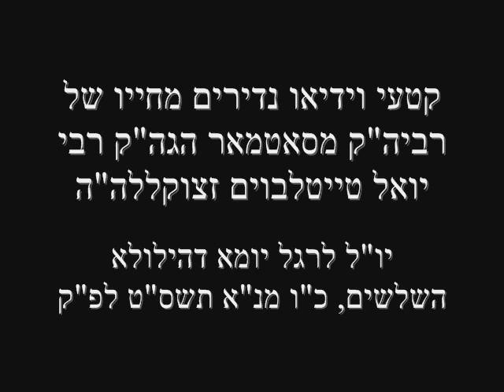Tribute To The Satmar Grand Rabbi Yoel Teitelbaum Zatzal רבי יואל טייטלבוים מסאטמר זיע"א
Some Never Before Seen Video Of The legendary Satmar Rabbi, the Baal Divrei Yoel, Reb Yoel Teitelbaum, of righteous memory, passed away this Kov Vov Av 30 years ago. He left thousands of Chasidim—and 100 of thousands of admirers.
Rabbi Joel Teitelbaum of blessed memory was Grand Rabbi and spiritual leader of the Satmar Hasidic group (which in his lifetime became one of the biggest Hasidic groups in the world today). Rabbi Teitelbaum in his lifetime authored many scholarly works in all fields of Torah